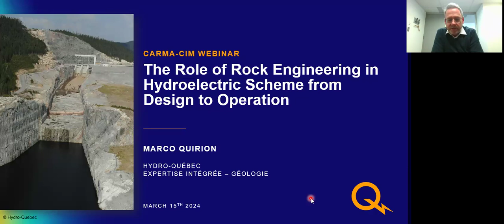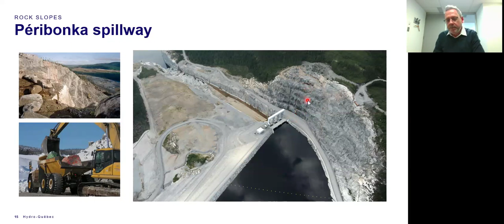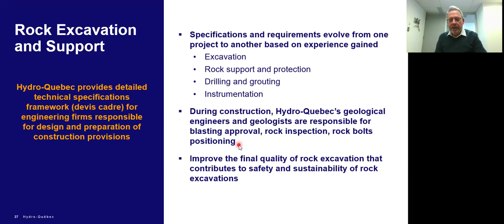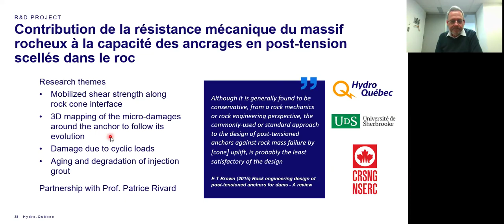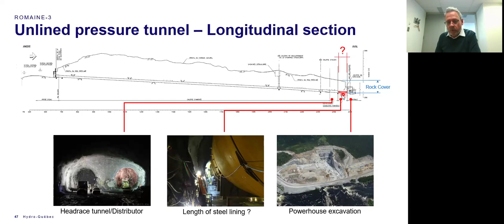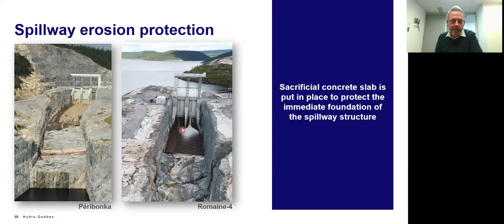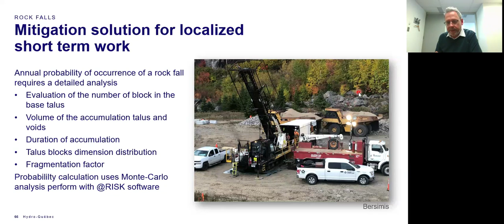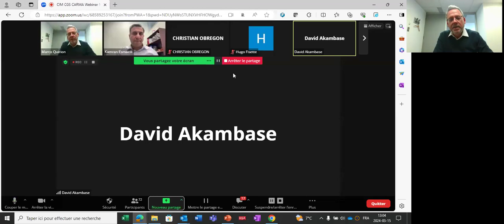The Role of Rock Engineering in Hydroelectric Scheme from Design to Operation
Presented by Dr. Marco Quirion, PhD, ing.
Hydro-Québec, Montréal, Québec, Canada

Abstract:
Hydro-Quebec owns and operates more than 60 hydroelectric powerhouses and out of this number, 8 are excavated underground. From 600 dams owned by Hydro-Québec, 190 are categorized as “large” dams under the ICOLD definition. The construction of all these hydroelectric schemes required large volume of rock excavations: Powerhouse caverns, surface powerhouse enclosure, spillway tailrace channels, unlined intake tunnels, access roads, to name a few. Also, for many sites, high natural rock slopes are present in the vicinity of the installations. These plants were built over many decades, going from the early 1930s up to the present day. Rock engineering is always present in the lifecycle of these hydroelectric schemes from the design phases, through construction, commissioning, and their safe operation. The goal of this webinar is to share Hydro-Quebec’s experience on the different aspects of rock engineering in the context of hydropower.

About the presenter:
Marco is a geological engineer with over 25 years of experience in rock engineering in the field of hydropower. He holds degrees in Geological Engineering from Université Laval and a PhD in Civil Engineering from the Université de Sherbrooke. From 2000 to 2005, Marco worked at Roctest Ltd. in geotechnical instrumentation before joining Hydro-Québec as a geological engineer specialized in rock mechanics. Marco is involved in the engineering of new hydroelectric schemes as well as in several studies of the behaviour of existing facilities presenting issues related to rock masses. He is a member of the ISRM Rock Grouting Committee and active in several evaluation committees for NSERC.